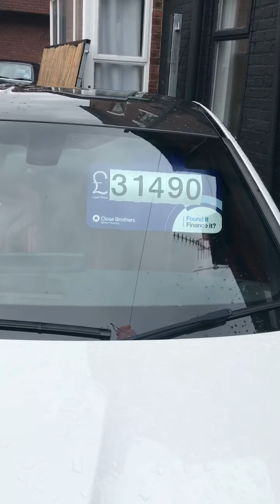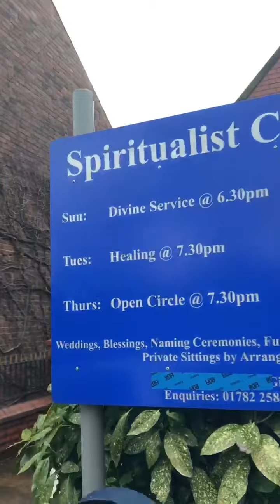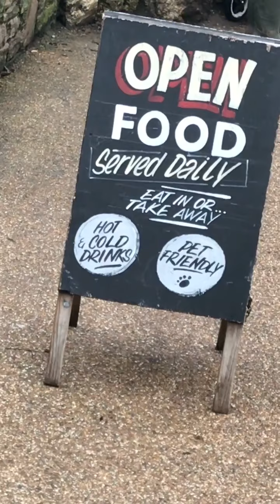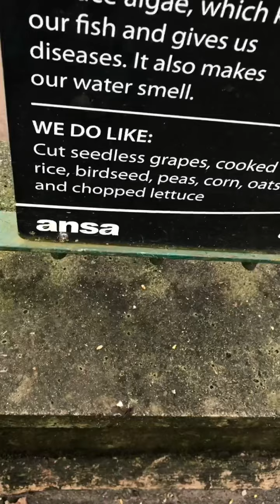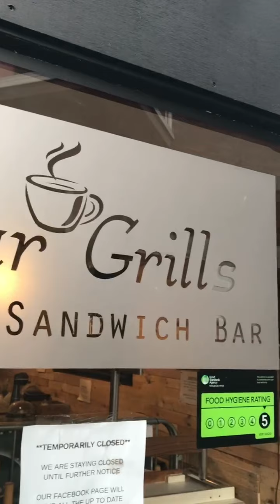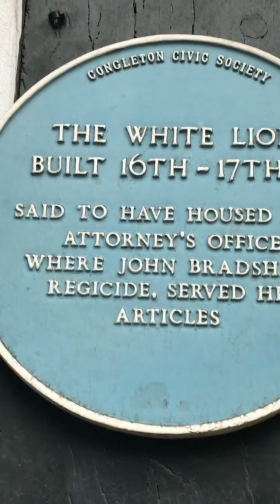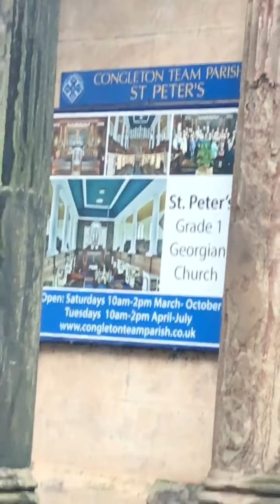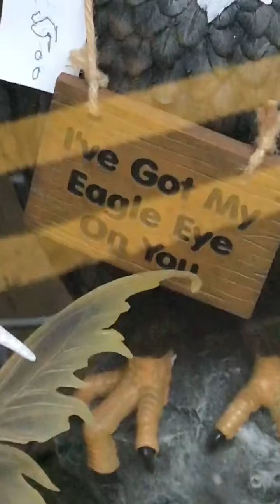walk in congleton periscope upload